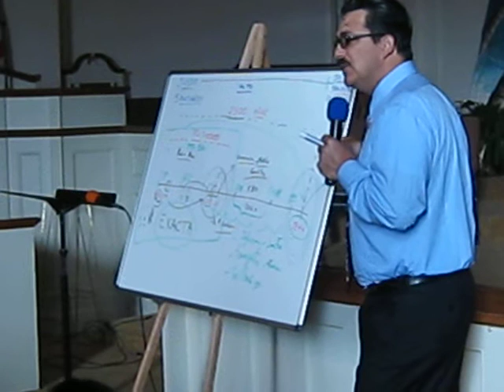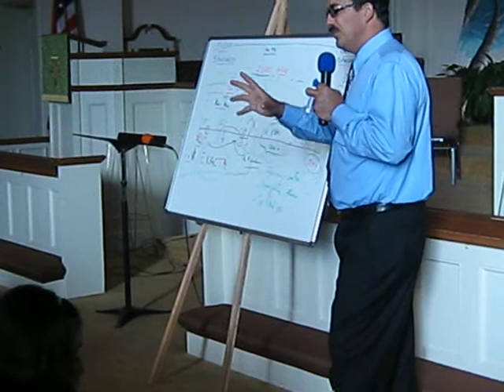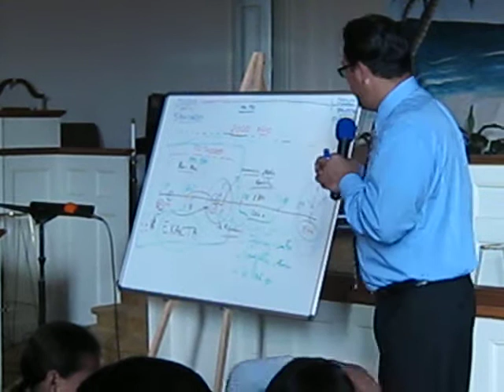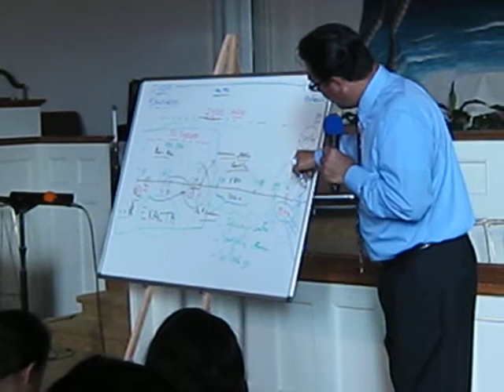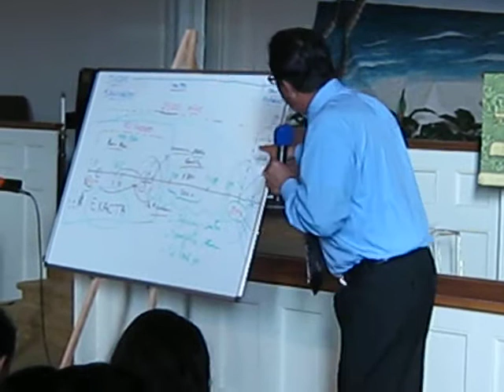PREDICA DEL PASTOR BORIS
LA ESCUELA SABATICA